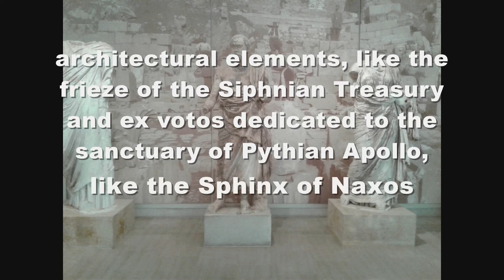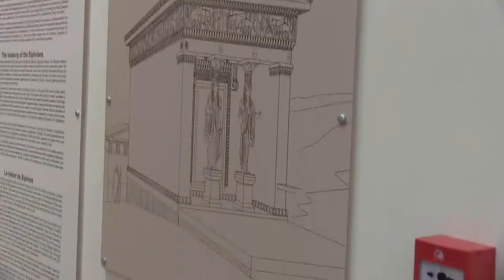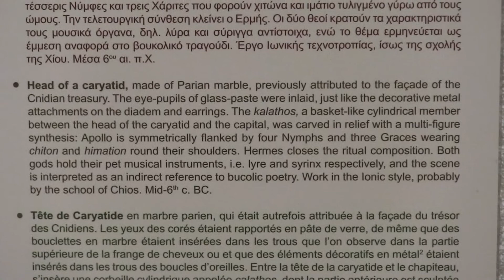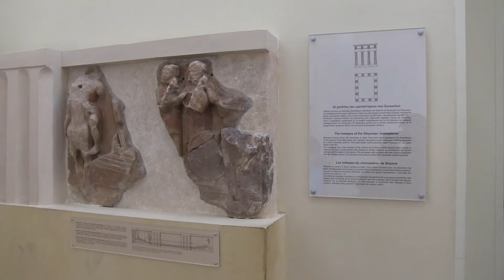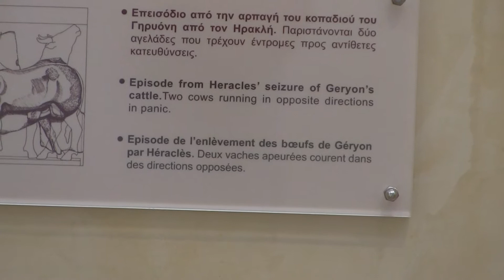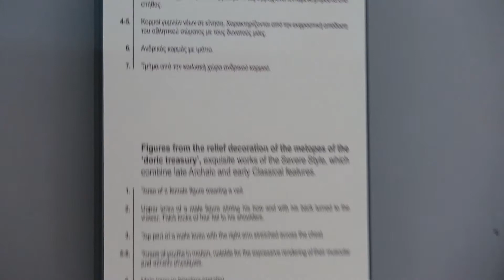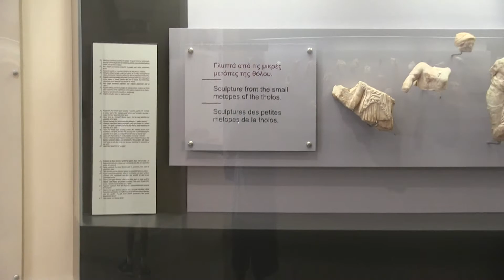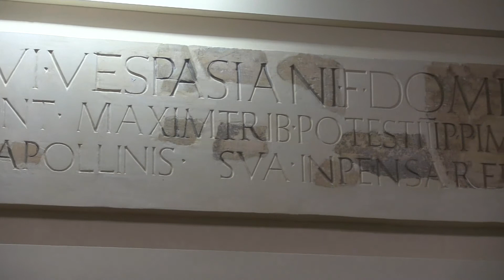Delphi Archaeological Museum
Delphi Archaeological Museum is one of the principal museums of Greece and one of the most visited. It is located 2 h 11 min (183.6 km) from Athens. Founded in 1903 Organised in fourteen rooms on two levels, the museum mainly displays statues, including the famous Charioteer of Delphi, architectural elements, like the frieze of the Siphnian Treasury and ex votos dedicated to the sanctuary of Pythian Apollo, like the Sphinx of Naxos.